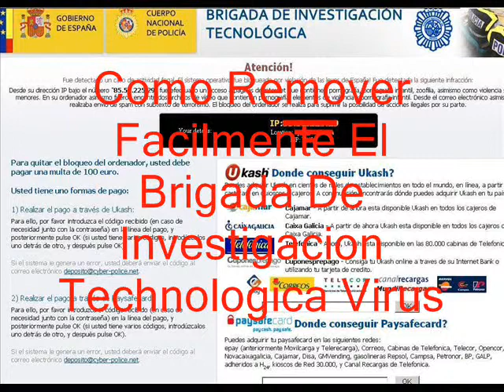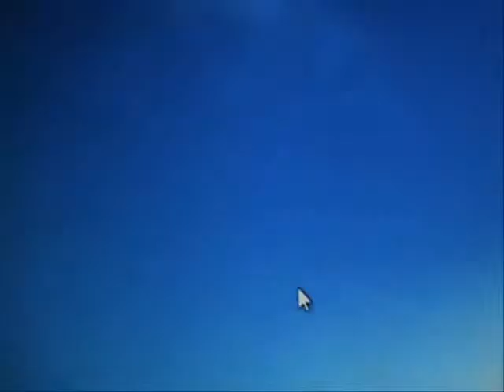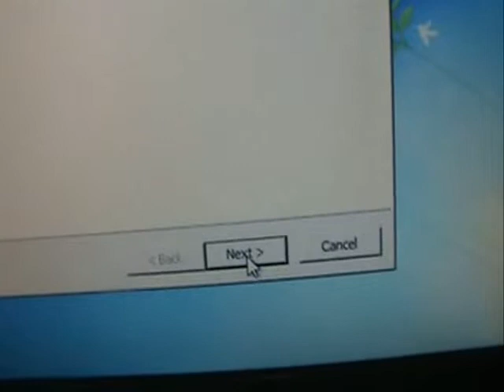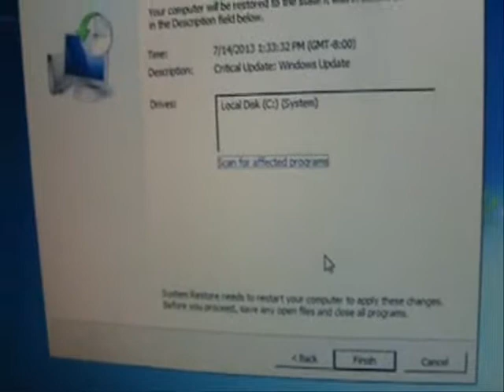Como Remover Facilmente El Brigada De Investigaciones Virus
En este video te voy a ensenar como remover el Brigada De Investigaciones Technologica virus la forma mas facil asiendo un restore point.

Welcome to PC Help 4 Beginners. These videos are dedicated for beginner and novice people that want to learn how to operate, fix, and upgrade computers on their own. Through these videos you will become self sufficient with your PC and not have to rely on computer techs to help you with your PC problems.

We all know that in today's world PC knowledge is power! There are many things that every PC owner should know. Maintaining your PC is easier than you think. Also computer repairs and purchases do not have to cost as much. After learning the material in these videos you will know how to fix any problem on your PC and also learn how PCs work and how to build them.
Also my channel has many exciting project videos.

Virus ransomeware money pack ukash malo malware computadora policia windows remover facil tutorial como aserol simple micrososoft simple programa de mentira spyware dice que ver pornografia actividad ilegal truco bloqueado desbloquear borrar remover desktop __________Recommended Software_____________

tune-up.